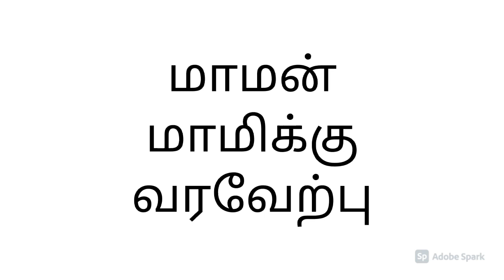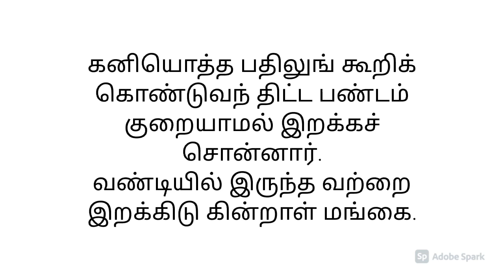குடும்ப விளக்கு || பகுதி-18 || Kudumbha vilakku || Episode-18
This is part-18 video of kudumbha vilakku written as poetic lines by Bharadhidasan.
In this video, i shared my own meanings which what i understood.
Divya vasanthakumar.